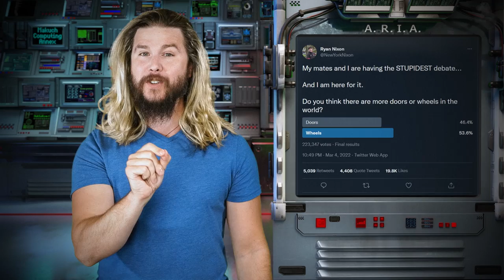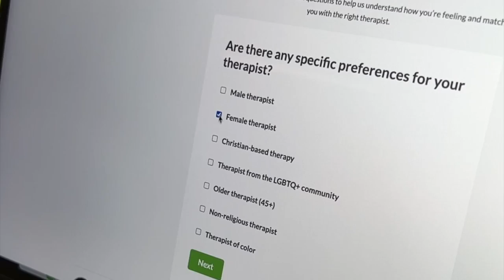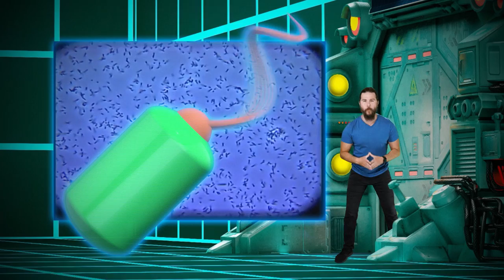Doors vs Wheels Meme SOLVED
A viral meme raises an interesting question that just might make you a better estimator...

😎: Kyle
✂: Charles Shattuck
🤖: @Claire Max